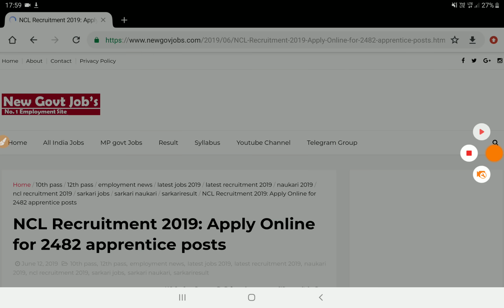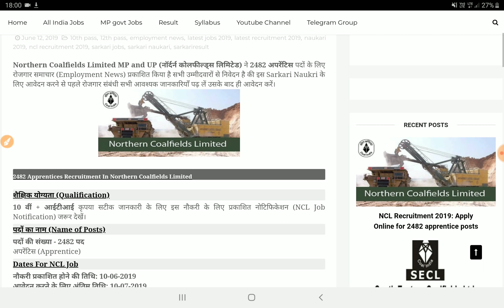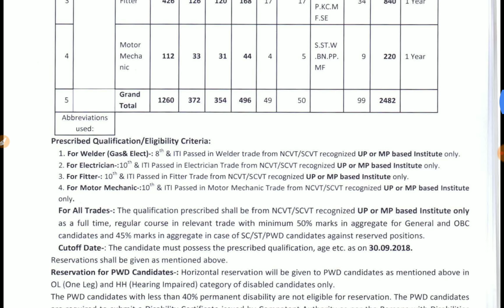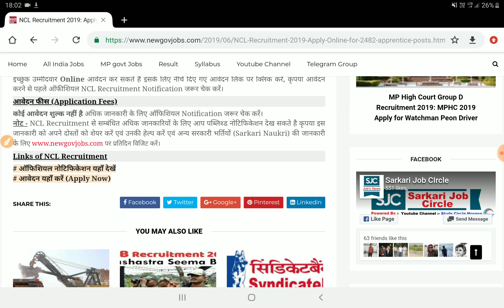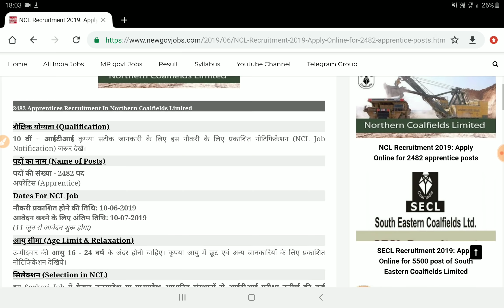M P में नॉर्दर्न कोलफील्ड्स लिमिटेड की भर्ती। NO EXAM, फॉर्म फीस - FREE देखें विडियो बडा मौका